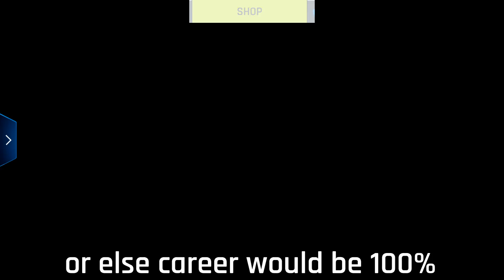My Asphalt 9 Garage Tour ! | 2018-2020 | Windows and Android Garage | 50,000 Subscribers Special !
Asphalt 9 Garage Tour ! These are my main Garages of asphalt 9 on both platforms, Not Counting My dummies tho :)
Next Garage Vid Next Year :weeeerdchamp:

Songs NCS Sounds